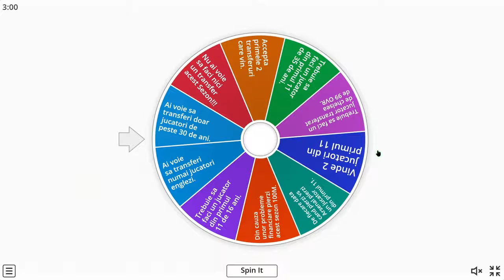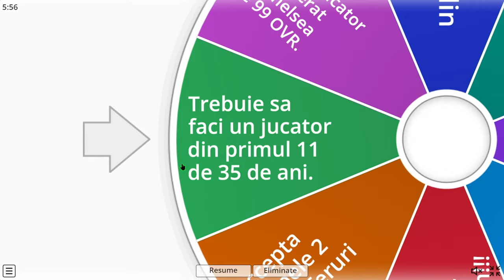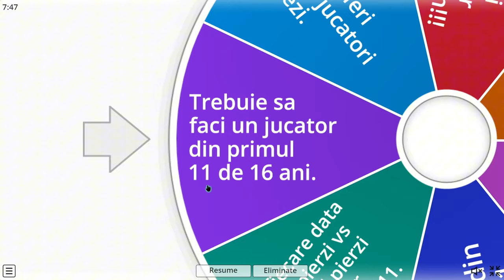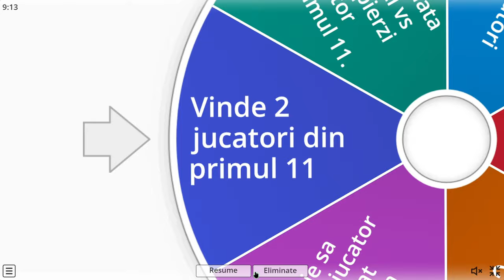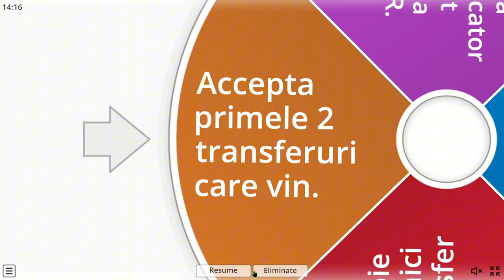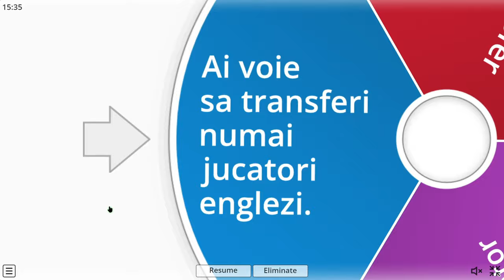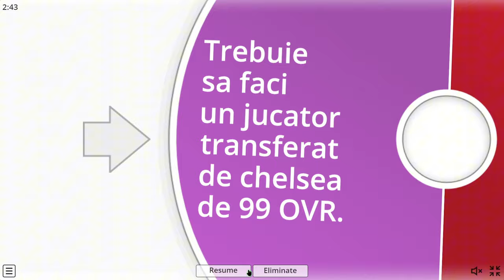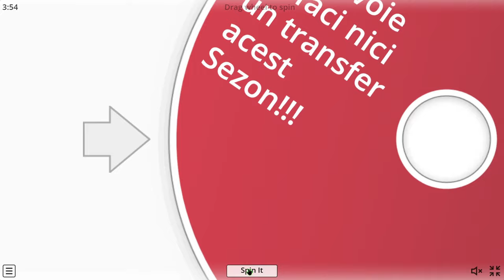PRELUAM CHELSEA - CU NOILE TRANSFERURI PENTRU 10 SEZOANE!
Alătură-te acestui canal pentru a primi acces la beneficii:
SIM ECHIPA Series
Vizionare Placuta